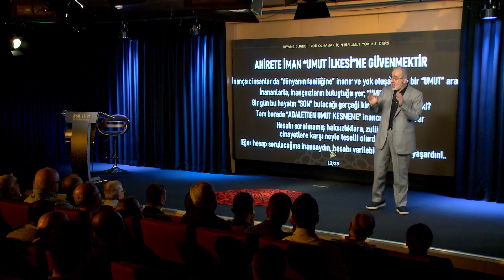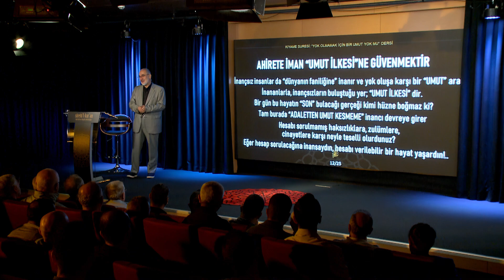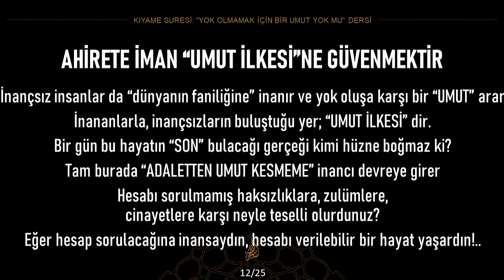İnançsızlarla, İnananların Buluştuğu Ortak Nokta